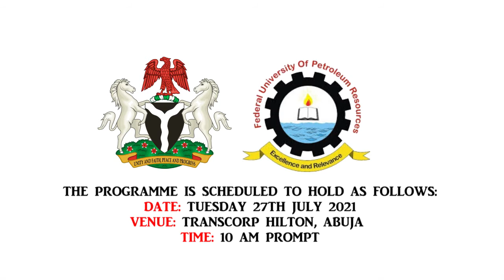FUPRE Roundtable Talk